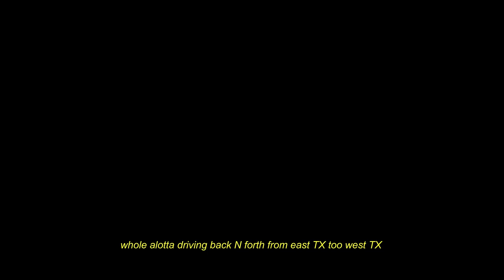NOV. Re~cap 2019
brief Vlog of 11/2019 traveling east & west Texas, music, animals, family life